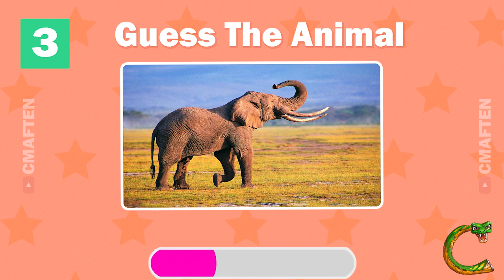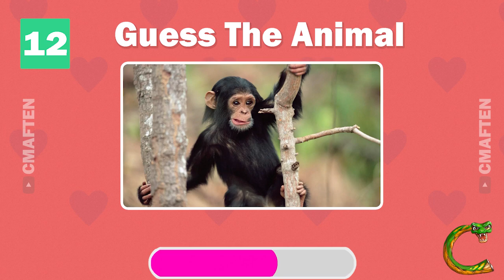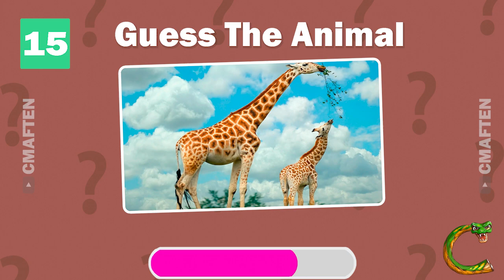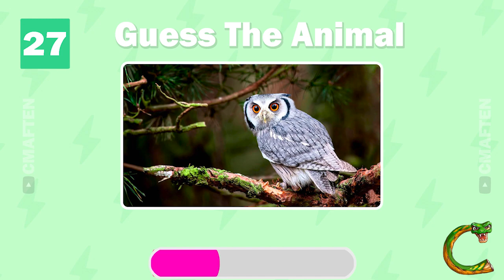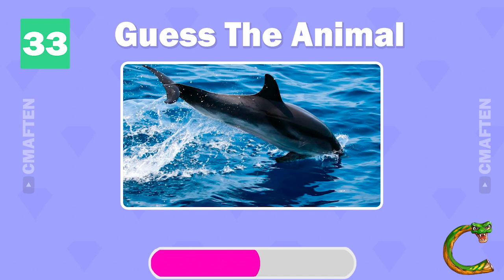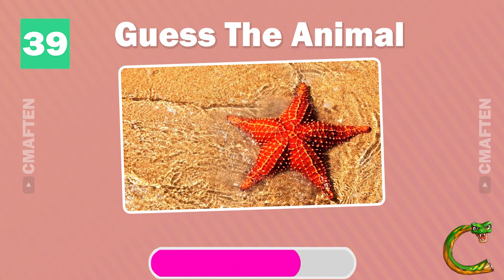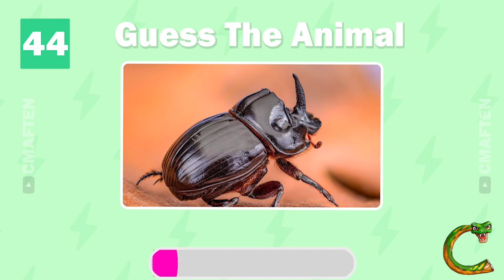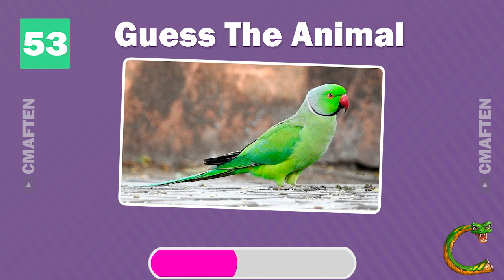Guess 54 Animals | Can you guess all of them | Cmaften Quiz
All quizzes in this video were created by me, Cmaften! 🎉 First, I come up with an idea for a video 💡, then I download the components for the video 📥, remove the background from them ✂️, and adjust their size in Photoshop. 🖼️ Next, I combine everything into a full-fledged quiz in Adobe Premiere Pro! 🎬✨